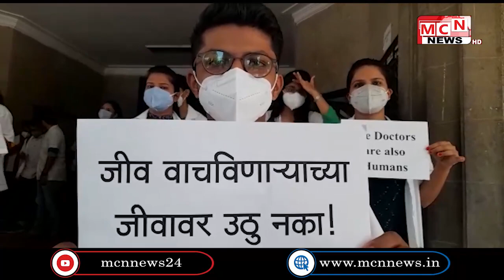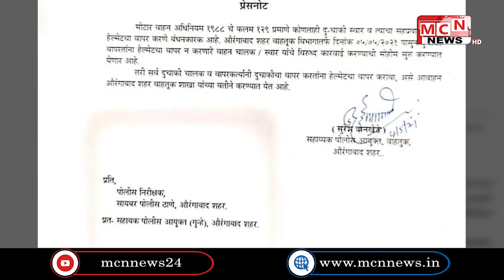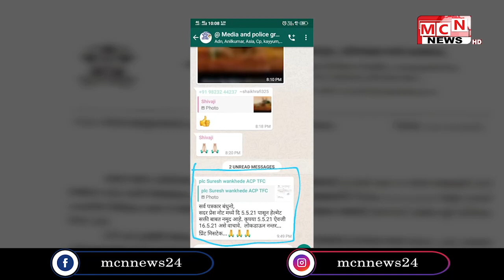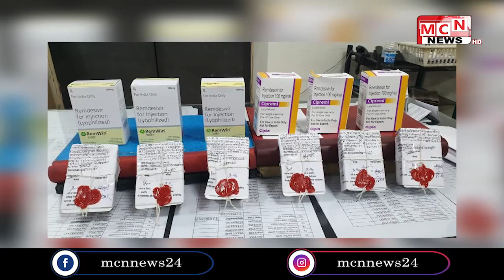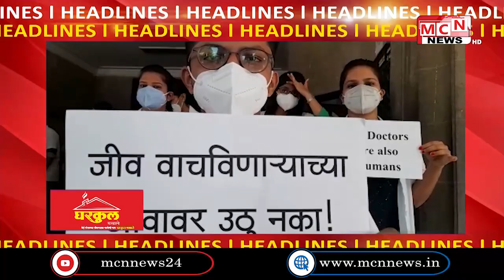MCN URDU NEWS 05-05-2021